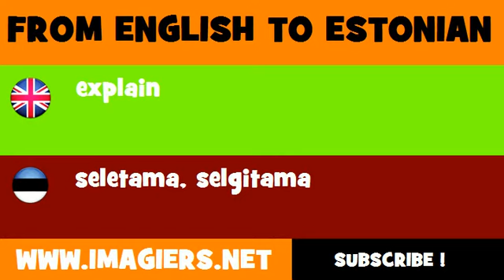FROM ENGLISH TO ESTONIAN = explain